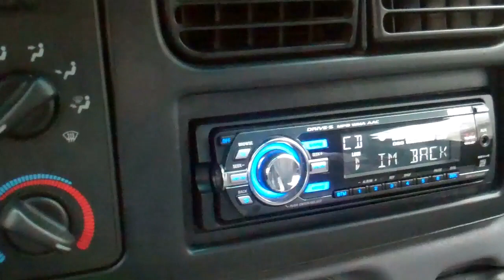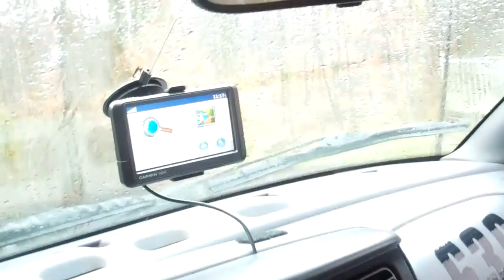12 inch alpine type e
2 12 inch alpine type e in a 2000 dodge dakota with a shitty sony amp